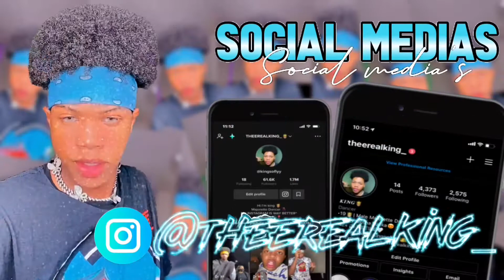grwm for school + my morning routine!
1.I’m cool 😎
2.it’s lit 🔥 over here

1.I’m 19
2.I’m a Sagittarius ♐️
3.favorite color is rose gold
4.I love to dance 💃

𝑲𝑰𝑵𝑮🤴🏽 (@theerealking_) • Instagram photos and videos

5,036🎊🎉
GOAL: 6,000‼️

Everything goes toward my channel anything is accepted 💞